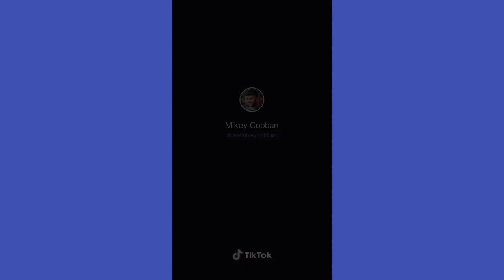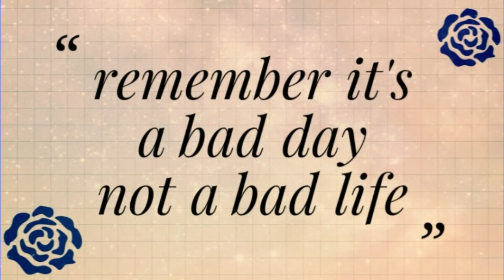Mikey cobban tik tok compilation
a while back I made the decision to stop including mikey in videos, not because I dont love him I really do but because it was too hard for me to let go. but i have decided to now make videos to do with mikey again and include him in my channel👾💚

lane: andy🌵
cheat lane: jack☘

app I use: youcut